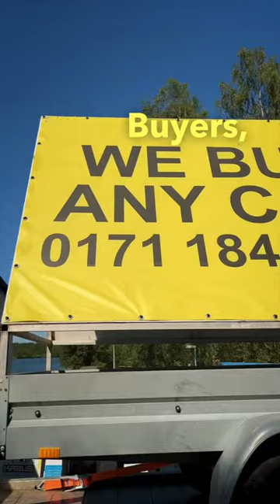Burgers, Beer, & Cars in Grafenwoehr Germany: Happy’s Sports Bar!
Good ol’ American sports bar!

"Happy’s" is a veteran owned, family friendly sports bar & restaurant located above a beautiful lake about 10mins from the front gate of USAG Grafenwoehr, Germany.

Army (Vilseck) veterans, Hunter & Chris partnered up to create an opportunity for Americans (and Germans) to watch literally ANY American sport from back home, all while eating the best wings you’re gonna find in Grafenwoehr.

After a 20 piece of their homemade buffalo sauced wings, try their American style burgers, pizza, and even churros made their way on the menu!

Happy’s is also one of the rare restaurants in town that deliver!

They deliver to Grafenwoehr, Vilseck, Netzaberg, Camp Aachen, Camp Normandy, Camp Kasserine, Mantel, Hütten, Freihung and Kaltenbrunn!

Connect with them online for upcoming events, such as car shows and sports parties, or call for reservations, pick up, and delivery at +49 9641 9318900.

Open daily 16:00 – 22:00 for delivery, pick up and dine in! Closed Tuesdays.

Learn more about both business in our local Grafenwoehr Cheat Sheet

30 Things you MUST KNOW before PCSing to Germany with the US military